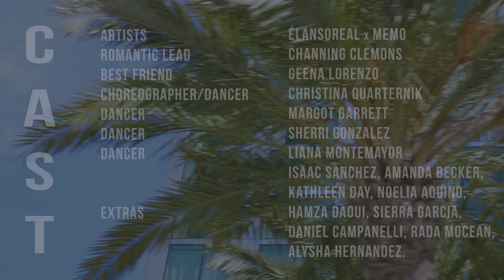Élansoreal x Memo - Move With Me (Official Music Video)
"Move With Me" -- Now streaming on all major platforms:
smarturl.it/listentomovewithme

CAST
Artist(s)- Élansoreal x Memo
Romantic Lead - Channing Clemons
Best Friend -  Geena Lorenzo
Choreographer/Dancer - Christina Quarternik
Dancer - Liana Montemayor
Dancer - Margot Garrett
Dancer - Sherri Gonzalez
Extras - Isaac Sanchez, Amanda Becker, Kathleen Day, Noelia Aquino,  Hamza Daoui, Daniel Campanelli, Sierra Garcia, Alysha Hernandez, Rada Mocean

CREW
Producer/Director/Editor: Thierry Denis
Director of Photography: Trevor Elliot
Assistant Camera: Stephen Scavulli
Gaffer: Michael Bowie
Grip: Jun Fu Wei
Key MUA: Rachel Gallenberger
Assistant MUA: Crystal Ciara
Stylist: Megan Ballard
PA: Kalila Sorrell

SONG
Written by- Élan Sorrell & Guillermo Cortes
Produced by RMC BEATS & Memo
Mixed & Mastered by: Mas Gucci
Performed by: Élansoreal & Memo

LYRICS

If you're with me girl we can get down tonight right
Know you rock my world have to hold on real tight

Move wit me baby girl contemplate
Every move that we make make no mistake
Imma take you to that promised land raise them stakes
They ain't rollin like us girl forced to pump them brakes
You know why beat they bangin' don't resonate
Don't speak to they soul don't fornicate
Don't mesh well together don't procreate
So it's dead in its tracks not worth the chase
I tell you what girl meet me and we can rule
Breeze I see the views destination not travelled
It's you who Imma choose PIC girl partner in crime
Less lust more trust love blow your mind

Hey little mama I got my eye on you
I see you doing your thang from across the room
This might be forward but I figured I would ask
Did you bring your friend or did you bring your man
I had to shoot my shot this one time
Cuz you never know if that smile will cross paths and it shows
You make me feel thirsty while I'm drowning in a pool
Gotta brotha wiping on his own drool
If you hold on real tight
Yeah I bet you wished you never had me
I'm stuck on your mind all night long

Complicated situation love know when you chasin'
All that bad from the past love know you erasin'
You my dream girl baby don't walk out my life
Satisfied by your presence and the light that you shine